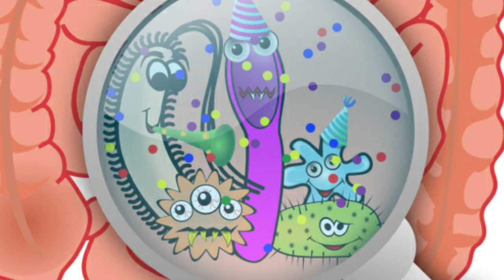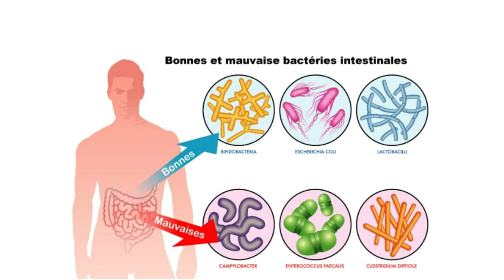STOP aux grignotages ! Sortir de la spirale infernale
👉🏼 Playlist ‘MINCIR’ : STOP aux grignotages ! Sortir de la spirale infernale

STOP aux grignotages ! Facile à dire, mais ceci n’est pas une mince affaire n’est-ce-pas ?

🍑 Dans cette nouvelle vidéo, je vous explique toutes les raisons physiologiques où votre organisme vous pousse à consommer du sucre, et vous propose des méthodes naturelles pour dire STOP AUX GRIGNOTAGES et sortir de ce cercle infernal !

Voici mes 4 solutions :
🍑 La micronutrition :
👉🏼 Des probiotiques pour rééquilibrer la flore intestinale.
👉🏼 La rhodiola et la griffonna, des plantes qui vont rééduquer le cerveau à fabriquer sa propre sérotonine qui est l’hormone du bonheur et donc se défaire de se besoin de sucre.
👉🏼 Une cure de minéraux alcalins (magnésium, calcium, potassium et sodium) pour rétablir l’équilibre acido-basique.

🍑 Rééquilibrer le mental : Transformer une émotion négative en émotion positive soit la culpabilité en bienveillance

🍑 Instaurer des moments plaisirs quotidiens : comme des activités physiques ou bien loisirs 1 fois par semaine

🍑 Travailler l’équilibre alimentaire

Afin de rentrer en profondeur dans cette démarche de compréhension, rencontrez Aurélia RUCKEBUSH, spécialiste des troubles du comportement alimentaires :

🍑 Vous êtes passé à l’action et avez-vu une amélioration ?
👉🏼 Partagez-moi vos ressentis dans les commentaires de cette vidéo.

🍑Je propose également des formations en entreprise … dites moi tout, je vous confectionne un programme sur mesure selon vos besoins